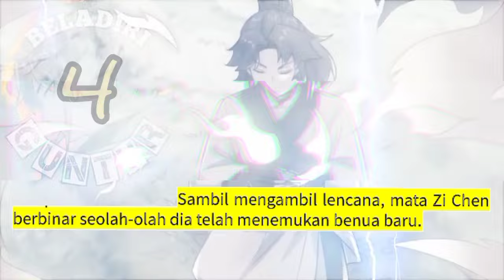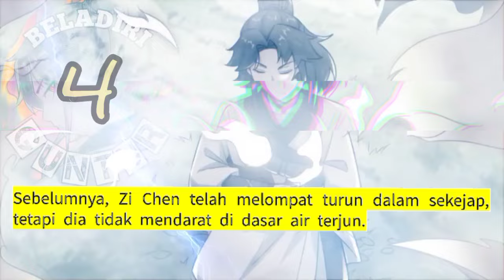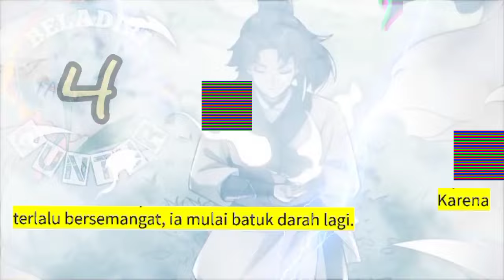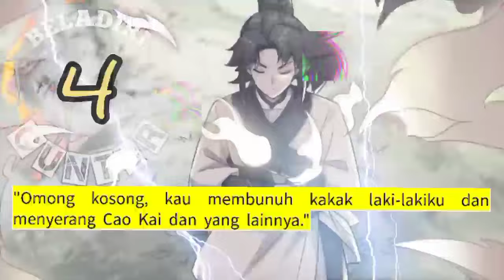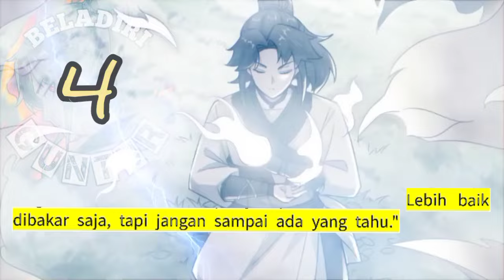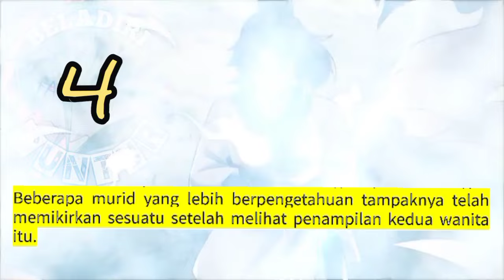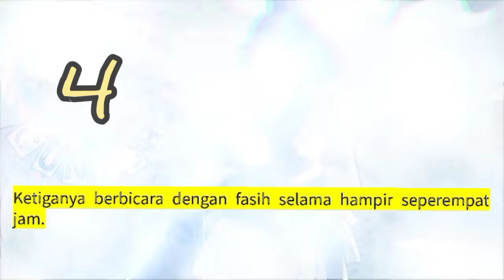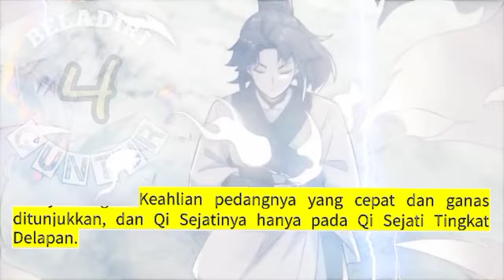Beladiri Guntur season 4